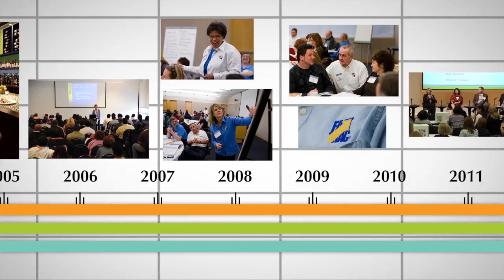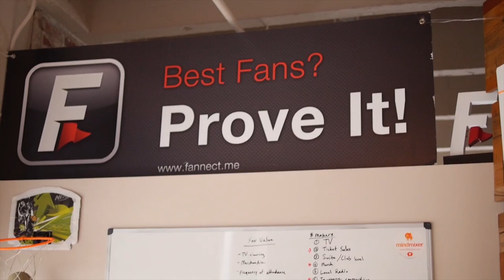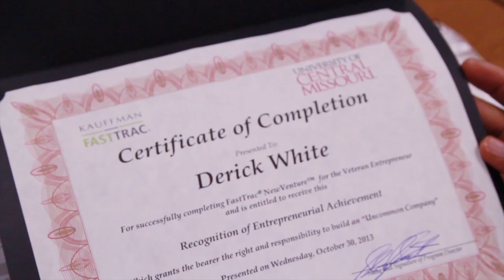FastTrac 20th Anniversary | Top of Mind Episode 41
This week on Top of Mind, we talk with Alana Muller, Kauffman FastTrac President, about the legacy program that has been helping people start ventures through classroom curriculum for two decades.